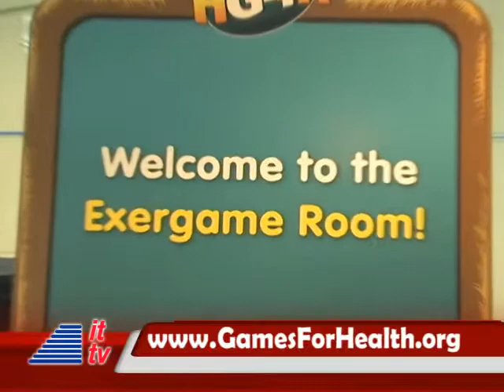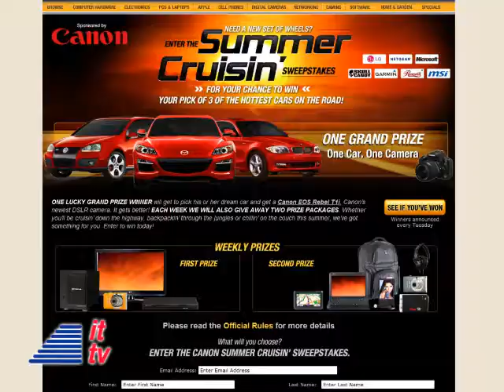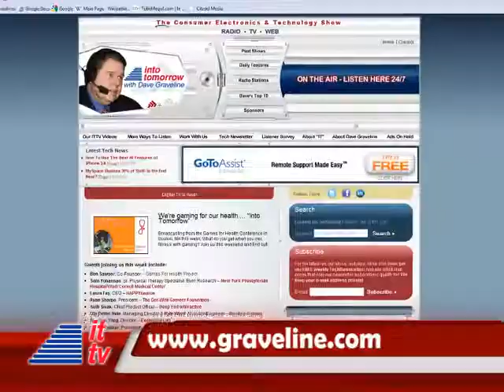Into Tomorrow: Games for Health 2009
From our broadcast at the Games for Health conference in Boston, MA, we bring you some of the highlights at the show.  Distributed by Tubemogul.